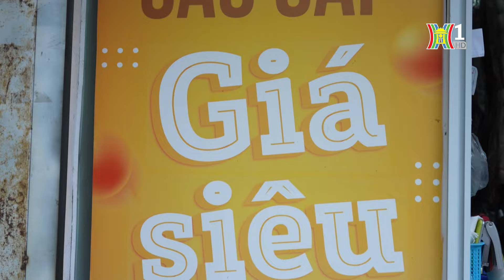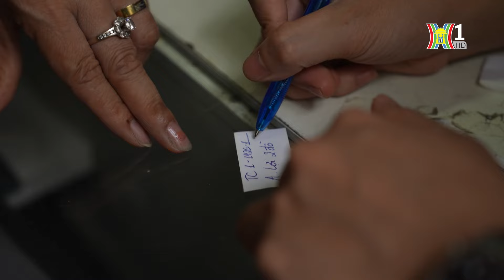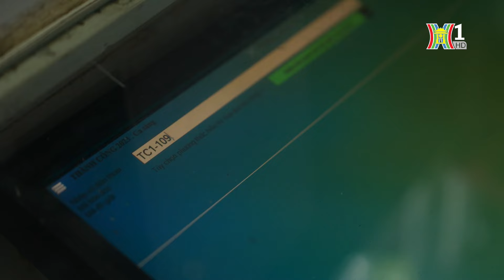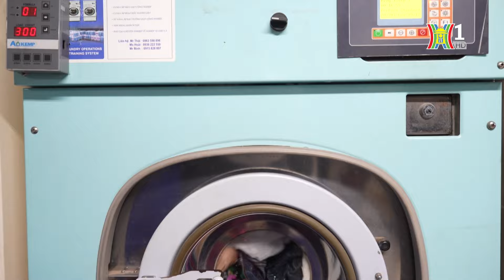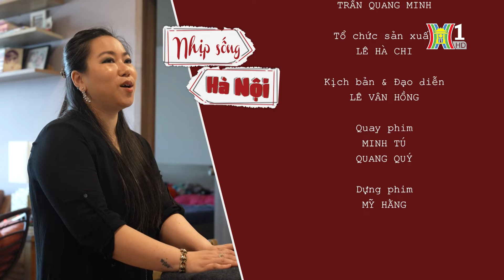Giặt là ngoài tiệm | Nhịp sống Hà Nội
Thời điểm chuyển giao mùa từ xuân sang hè có lẽ là lúc các tiệm giặt là đông khách nhất. Chăn bông, áo rét, thảm các loại được người Hà Nội đem ra các tiệm giặt là để giặt sạch và cất đi cho mùa đông sang năm.